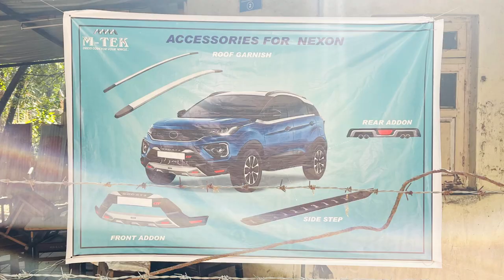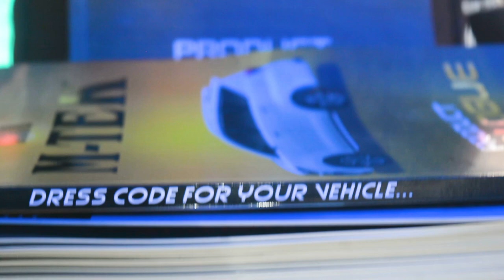NOWROS 2023- College Fest Sponsored by M-TEK.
M-TEK sponsored the cultural fest “NOWROS” at the Nowrosjee Wadia college Pune.
Nowrosjee Wadia College is one of the oldest and prestigious college in Pune. This renowned college was started in 1932 and this year the college fest was hosting the NOWROS and it was a celebration for completing 90 years.
It was a wonderful experience for  us to witness the GenZ crowd and their passion towards cars & its accessories.
The Event also was superbly organised by the students & management of the Nowrosjee Wadia College.

We are sure it must have been a wonderful experience for the students as well.
Hoping for another great upcoming events too!